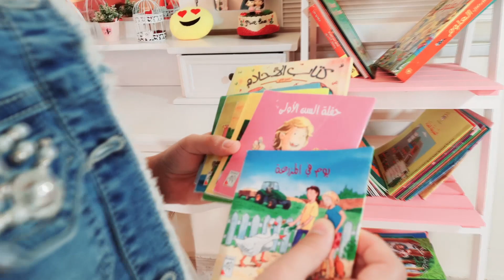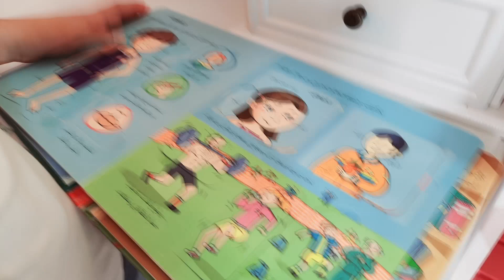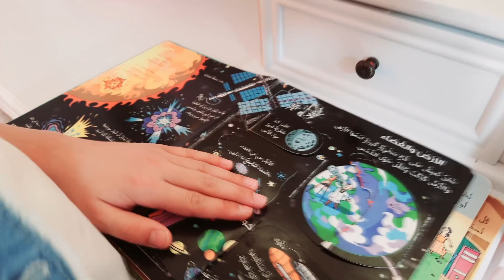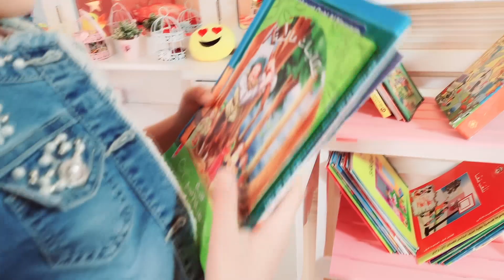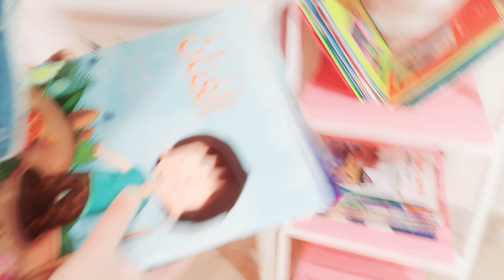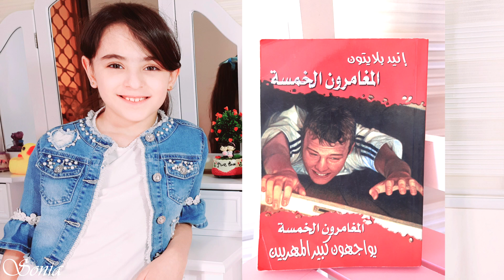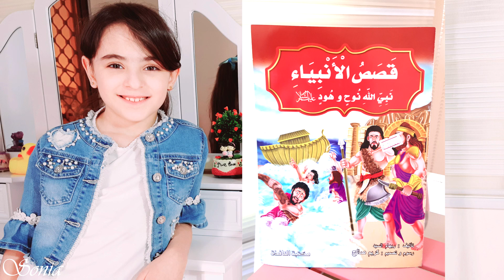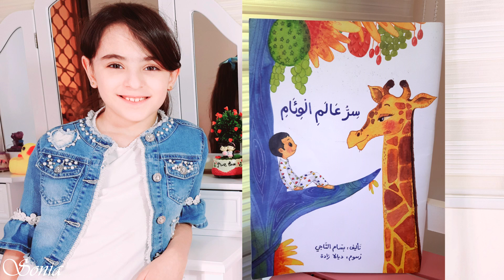سارة وماريا - شوفو مكتبتي الصغيرة - قصص أطفال ومجلات اطفال - My little library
اليوم سارة بتفرجينا مكتبتها الصغيرة الحلوة اللي فيها مجموعة رائعة من قصص الأطفال الممتعة
قصص اطفال ومجلات اطفال كتب للاطفال قصص مصورة مكتبة مجموعة قصصية قصص مروية حكايات عالمية قصص عالمية قصص الانبياء قصص الصحابة حكايات الحيوانات كليلة ودمنة قراءة قصص قصص مقروءة حكاية قصة قصيرة برامج اطفال تصوير اطفال